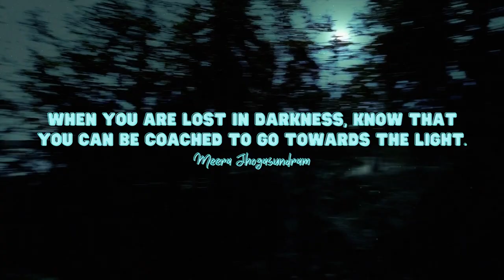Empowering Quotes (245) - Go towards the light